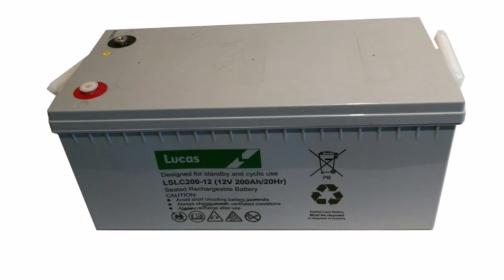Hors série Budget détaillé pour vivre sur un voilier à l'année.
Budget détaillé pour vivre sur un voilier à l'année. De l'achat du bateau à nos dépenses quotidienne en passant par la remise en état, l'entretient et la préparation au grand voyage de Namaste.

00:00 - intro
00:40 - achat de Namaste
01:01 - électronique
01:16 - Bimini, capote et portique
01:36 - gréement dormant
01:46 - les voiles
02:03 - l'intérieur
02:12 - radeau de survie
02:25 - annexe
02:41 - moteur HB
02:49 - autonomie électrique
03:16 - entretien
03:46 - assurance
04:08 - gazol + essence
04:31 - port
04:46 - les courses
04:55 - restos
05:17 - laverie automatique
05:29 - total Namaste
05:42 - total quotidien